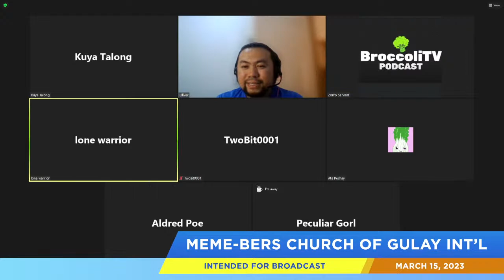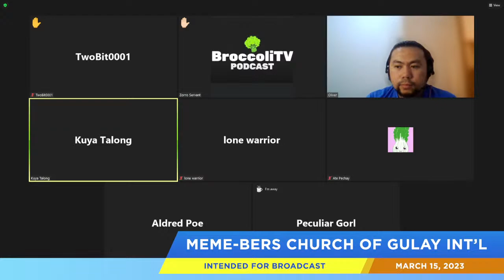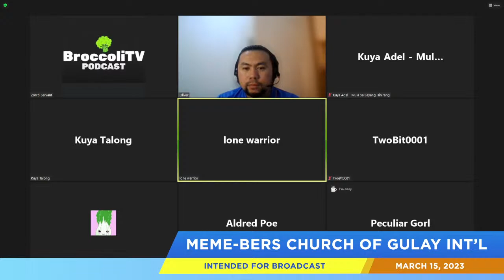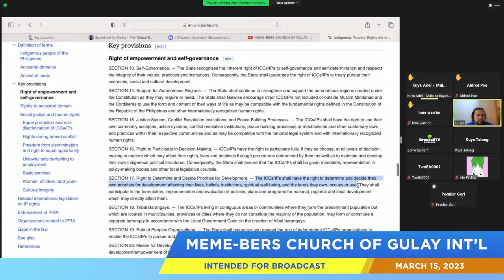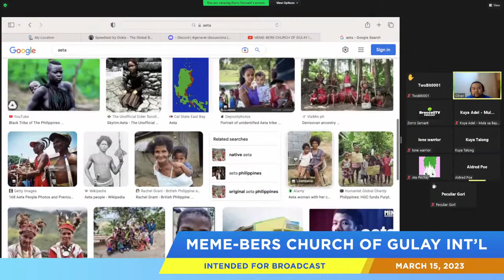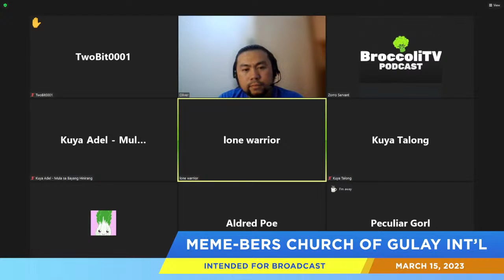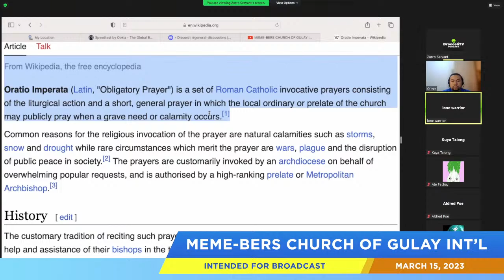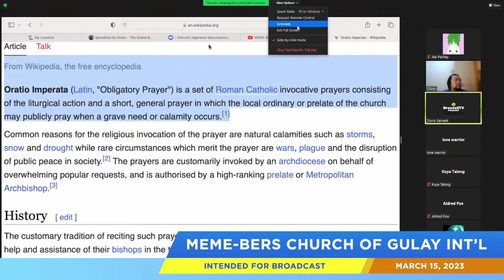Meme-bers Chopsuey of Gulay Int'l (Live)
Title: Meme-bers Chopsuey of Gulay Int'l (Live)